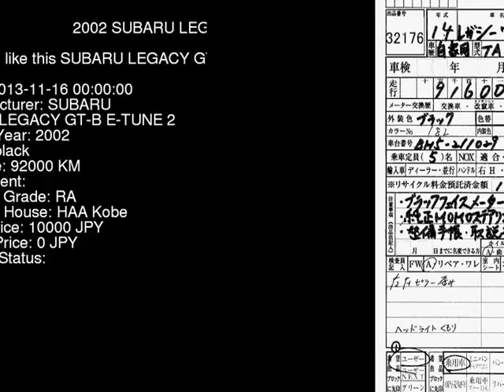2002 SUBARU LEGACY GT-B_E-TUNE_2 BH5